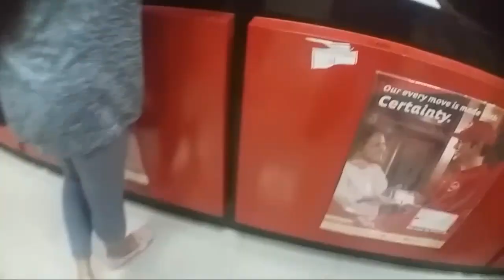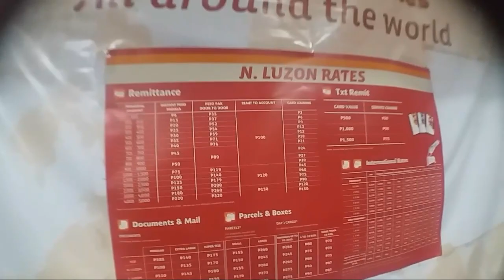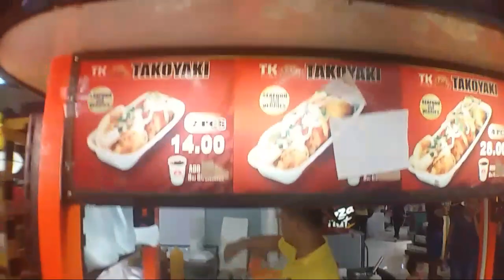Vlog#196: Can't make it to the Province & End of the World? [Fil-Am in the Philippines]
Finally, the shipment of lenses that I have been waiting for has arrived. We were suppose to be in the province this coming weekend for a Christening but now we cant make it. Kids have school Saturday. So now we will be sending our gift tru LBC. Well, we tried. My daughter kept bugging for some Wrigleys pack of gum like it was the end of the world. Geez! Heh heh...

We are a Filipino American family from the Bay Area, California documenting and sharing our life in the Philippines.